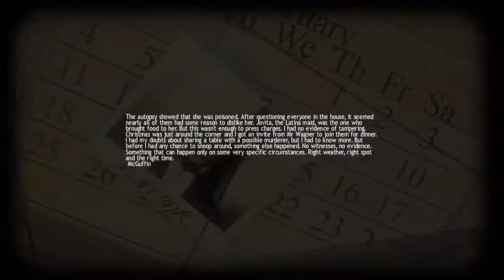Lucius - 07 Chapter 5 Eat Healthy, Pt 2